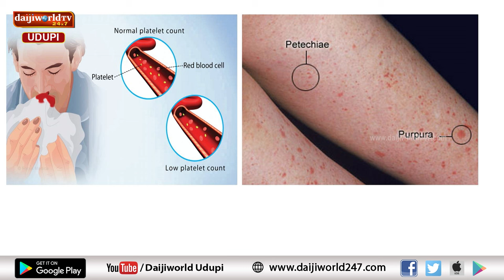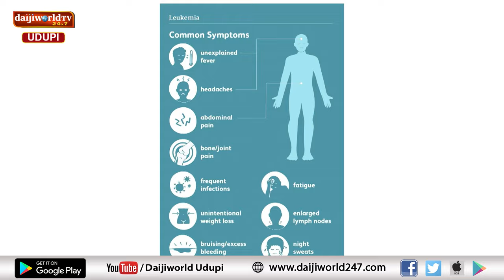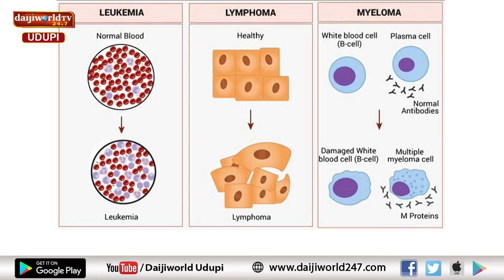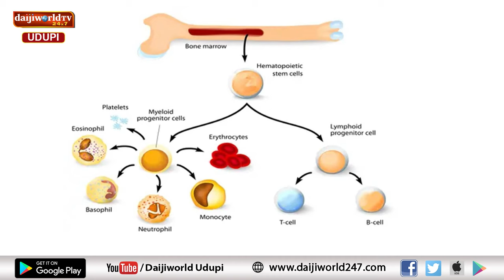Arogya chintana | Kasturba Hospital Manipal | Blood Related Health Problems | Dr Pavitra